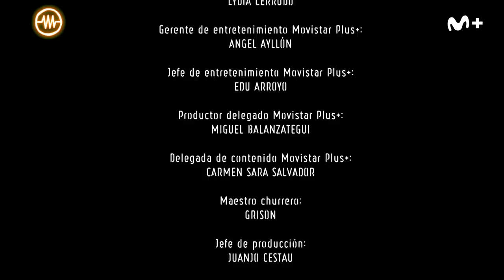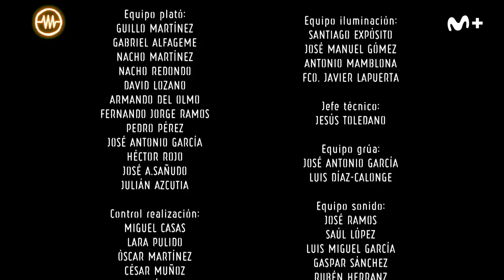LA RESISTENCIA - Las escenas postcréditos | LaResistencia 01.06.2023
La Resistencia 6x135 | Nos estamos flipando mucho con las escenas post créditos.